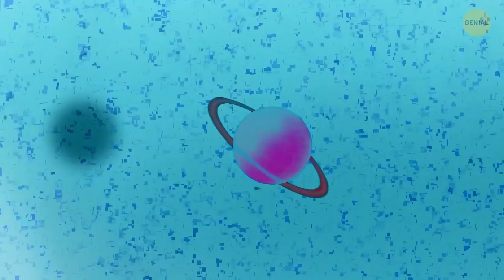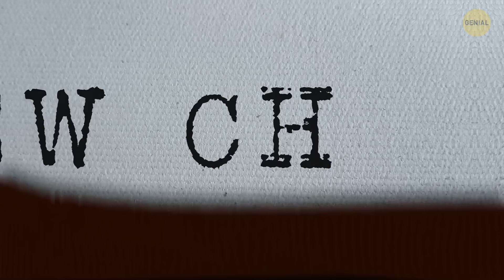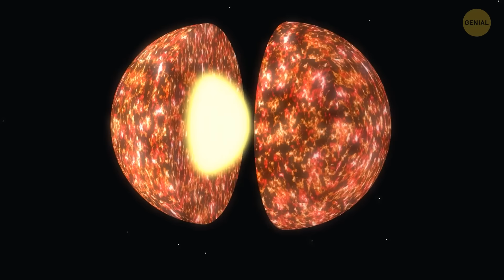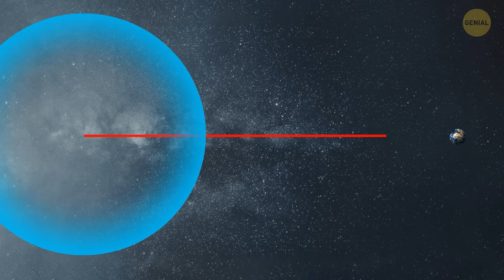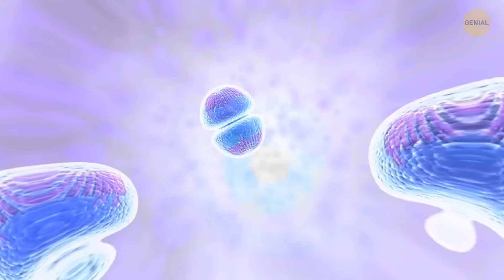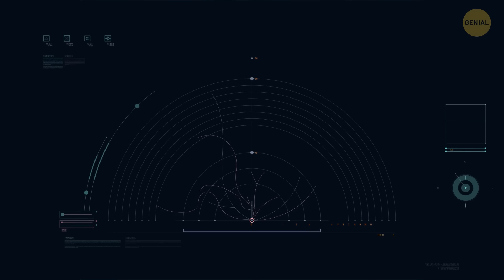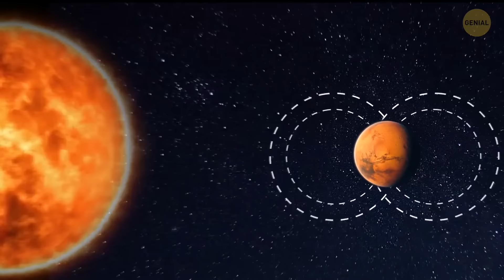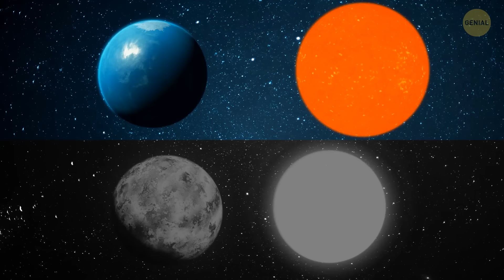El Misterioso Planeta X Más Cerca del Sol que Mercurio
En este video, exploramos el misterio del Planeta X, que está más cerca del sol que Mercurio. Aprende sobre este enigmático cuerpo celestial y su posible impacto en nuestro sistema solar.

Desvela el enigma de 'El Misterioso Planeta X Más Cerca del Sol que Mercurio' en nuestro último documental espacial de Bright Side. Sumérgete en el cosmos con este documental del universo presentado en impresionante video 4K. Explora las implicaciones de un gigantesco planeta acechando dentro de nuestro sistema solar, posiblemente incluso más cerca que Mercurio, desafiando nuestra comprensión de la dinámica espacial. Este documental espacial, impulsado por los últimos hallazgos del Telescopio Espacial James Webb e información de SpaceX, profundiza en el misterioso Planeta X, también conocido como Nibiru o Planeta Nueve. Únete a nosotros mientras exploramos teorías sobre Theia, Phaeton y el Planeta Tyche, comparando sus tamaños y teorizando sus orígenes. Mantente informado con las noticias científicas y espaciales más recientes, incluyendo posibles tormentas solares en 2024, y participa en la búsqueda continua de este planeta desconocido, todo presentado por la Serie Bright Side.